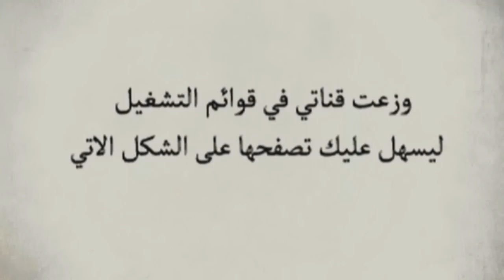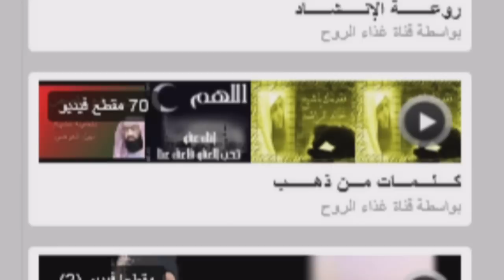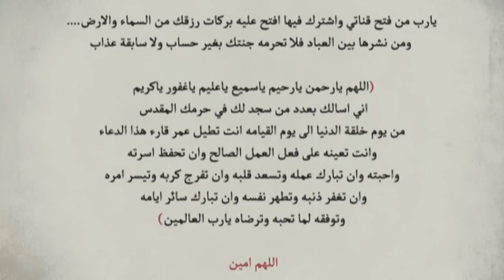متضايق او طفشاان ~ تصفح قناتي :)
قناة غذاء الروح